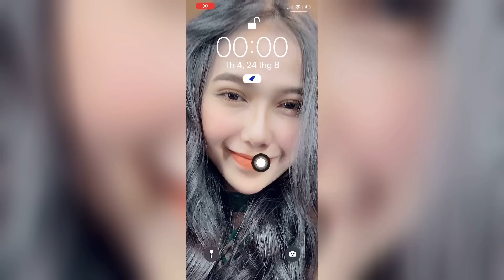ANGEL BẤT NGỜ TỔ CHỨC SINH NHẬT LOUIS LÚC 12H ĐÊM | PLAY TOGETHER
ANGEL BẤT NGỜ TỔ CHỨC SINH NHẬT LOUIS LÚC 12H ĐÊM

➡️ Bật 🛎 để nhận thông báo khi Angel ra video mới nha.

👼🏻 Theo dõi trang mạng xã hội của Angel